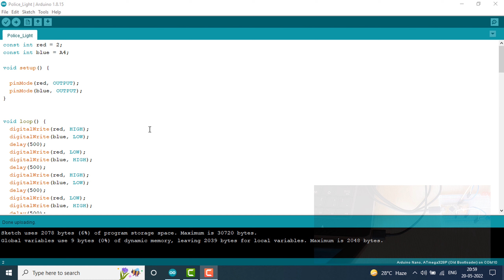How to make Police Lights by using Arduino | LED Chaser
Hello friends, in this video, we will make police lights by using Arduino. I connect Blue and red LED to Arduino with the help of Bread board. This project is very simple and easy, You can make it at home with little effort.

For making this project, i am using:-
1. Arduino Nano.
2. Blue LEDs.
3. Red LEDs.
4. Jumper Wires.
5. Bread Board.